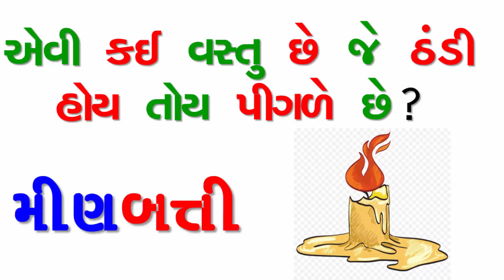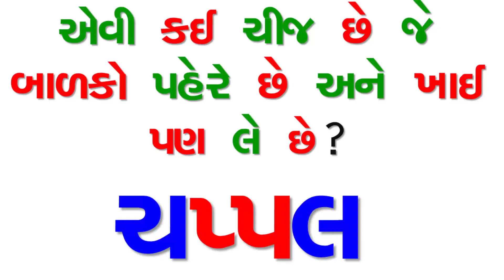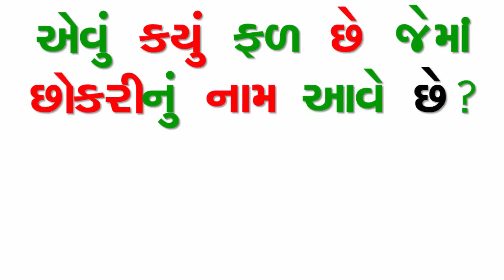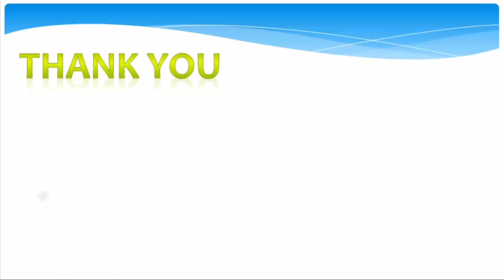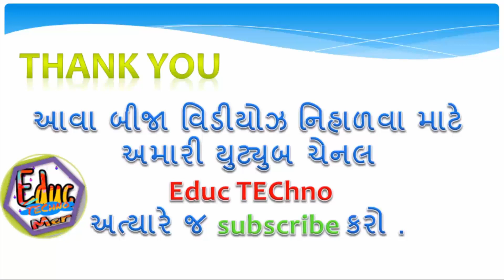ગુજરાતી ઉખાણાં -2 | Gujarati Ukhana-2 | Ukhane | અટપટા ઉખાણાં | મજેદાર ગુજરાતી ઉખાણાં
In This video Gujarati Ukhana for Your kids.
ગુજરાતી ઉખાણાં બાળકો માટે ખુબજ ઉપયોગી મજેદાર ગુજરાતી ઉખાણાં
In this video The text used in this video has been searched over the Internet or in other contexts.Owned by someone who owns it.
Riddles are helpful in extinguishing wisdom.
In this video you can learn for your children.
મજેદાર ગુજરાતી ઉખાણાં, તેને અટપટા ઉખાણાં પણ કહેવાય છે.
પહેલીયા ઉખાણાં પણ કહેવાય છે.